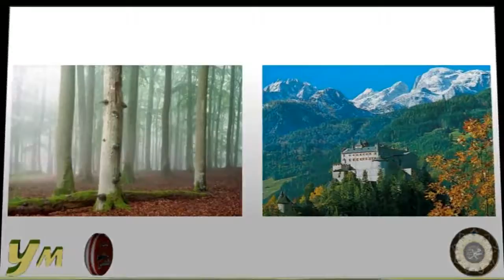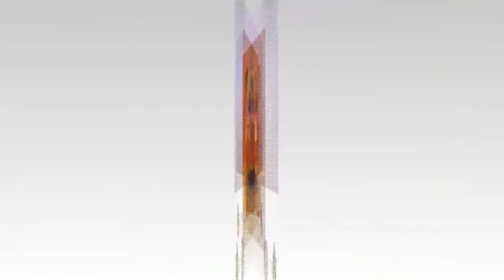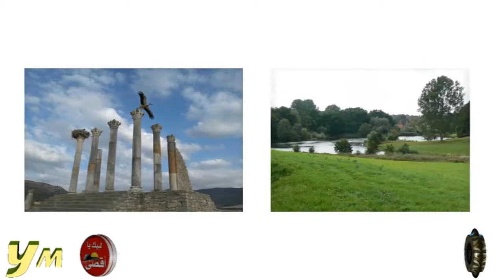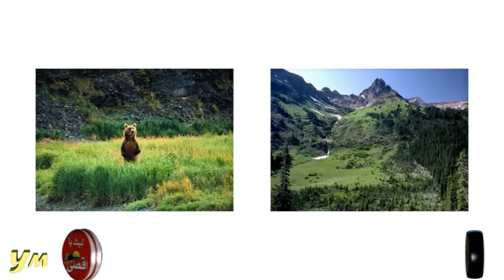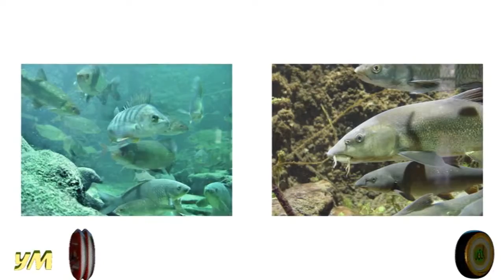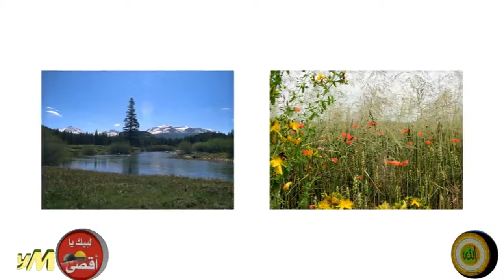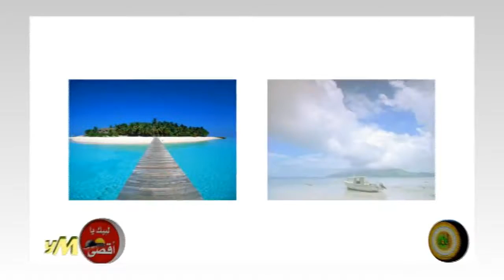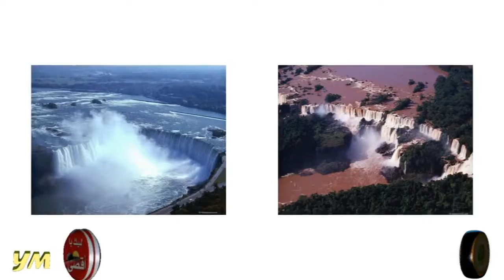wafat من قصص الأنبياء محمد صل الله عليه وسلم وفاة الرسول